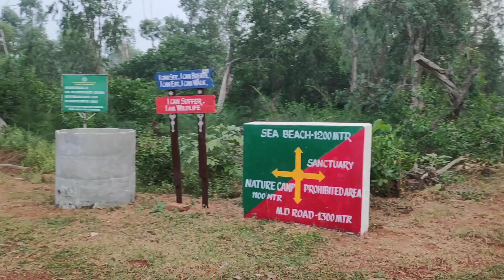balukhanda konark || sanctuary || nature trail || puri || Picnic Spot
balukhanda konark || sanctuary
 || nature trail || puri || picnic spot || nature ||sea Beach || Beach || peace || nature ||